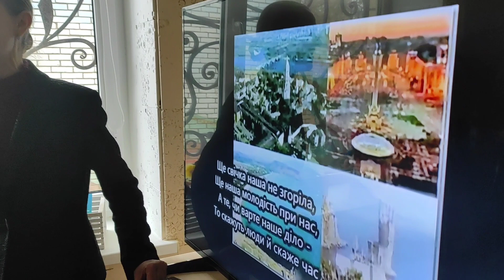Співаємо разом. Патріотичне караоке у бібліотеці. Замальовка